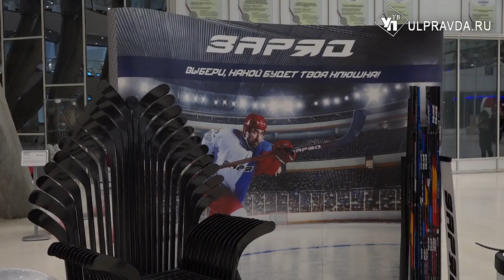Ульяновская область вошла в число регионов-лидеров композитной индустрии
Губернатор Алексей Русских выступил на пленарном заседании IX форума «Композиты без границ». Сейчас в Ульяновской области работают 23 предприятия, которые готовы налаживать внутреннюю кооперацию в сфере композитных материалов.